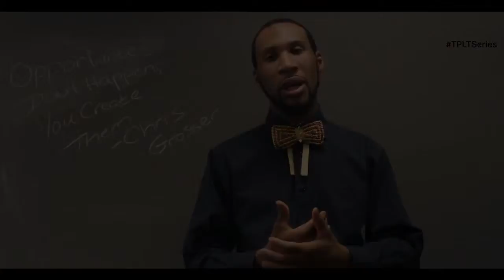The Path Less Traveled Series ft. Dean's List Tour Manager + Event Coordinator, Scott Morr